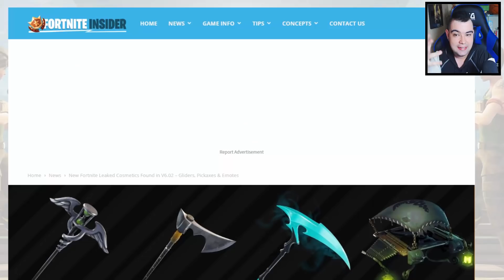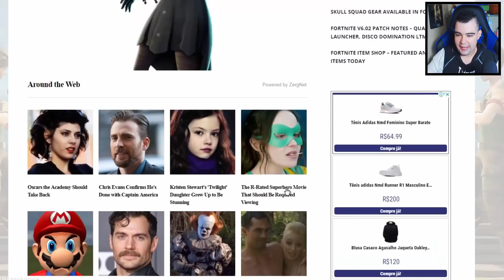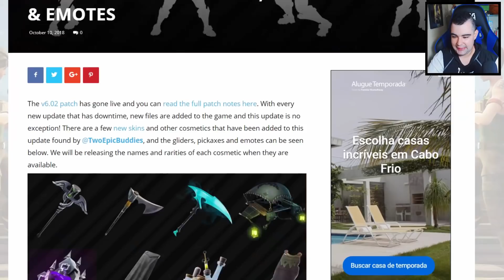Fortnite - NOVAS SKINS DE HALLOWEEN CHEGANDO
Novas skins e itens de Halloween no Fortnite Battle Royale